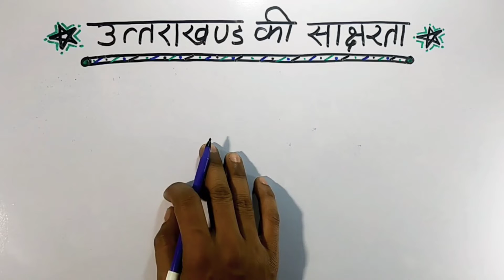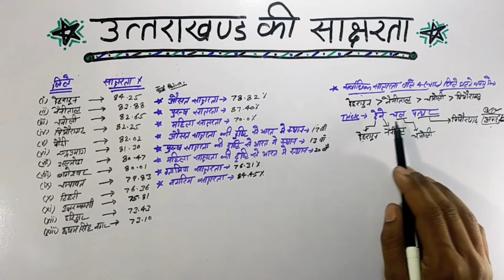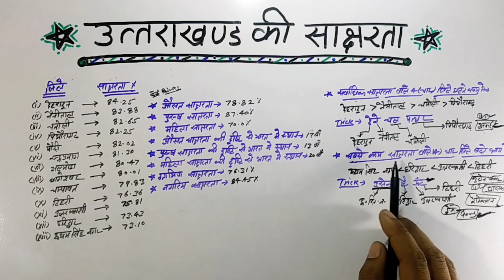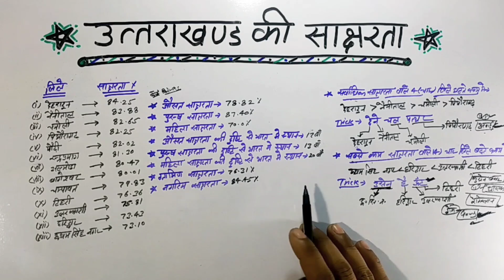Uttarakhand Ki Saksharta Ki Trick / Trick Of Uttarakhand Literacy /In Hindi /2022/SP UNIQUE TRICKS /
In this video we have told the literacy of Uttarakhand by trick, hope you liked this video thank you